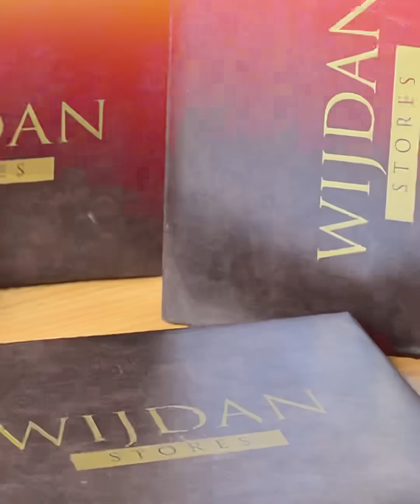Wijdan’s New Unstitched Eid Collection 2023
Wijdan's  Cotton is the premium stiff finish cotton for the perfect Summer wardrobe. Crafted from liquid ammonia cotton yarn, it is meant to give you protection from chilly weather without compromising your style. Wijdan's offers a range of summer wear for all occasions and in a variety of colors and sizes to ensure that you find something that perfectly fits your taste and size.

𝗛𝗶𝗴𝗵𝗹𝗶𝗴𝗵𝘁𝘀:-
•Type: Un-stitched
•Stuff/Material: Stiff finish, thin and light-weight
•100% Pure Cotton
•Shling/Shrink: Required
•For winter & summer wear